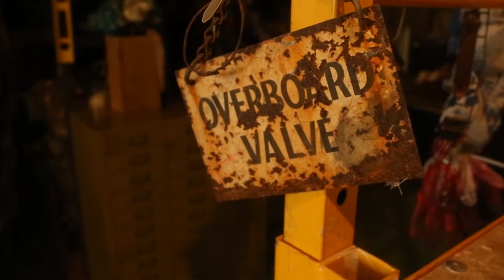QUIET LUNCH MAGAZINE. | FLUX Fair: Suprina.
We paid a visit to FLUX Fair artist Suprina. Working out of her cozy studio in the Brooklyn Navy Yard, Suprina is a compassionate creative who brilliantly curates every ounce of material that goes into her work.

Filming | Editing: Darryl Villegas | @iAMscramz

Many thanks to: FLUX Fair | @FLUXArtFair, Suprina

- QLM Media